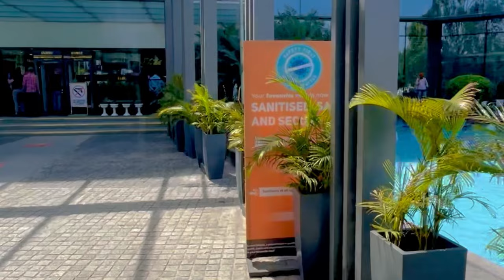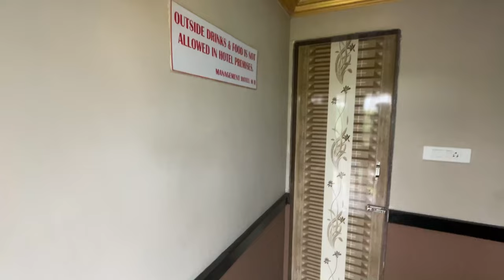Goa me dikha Inka asli rup😱 | GOPAL SHARMA VLOGS